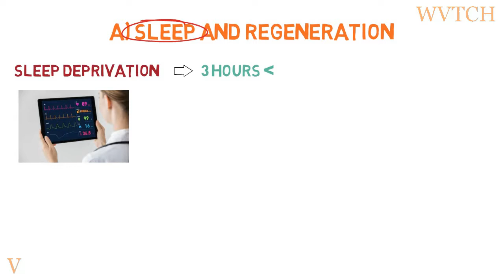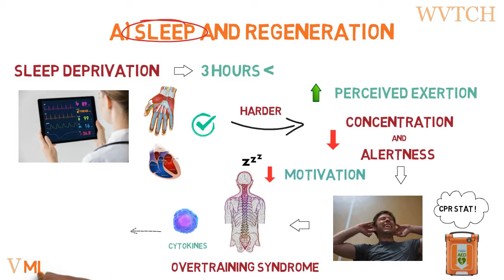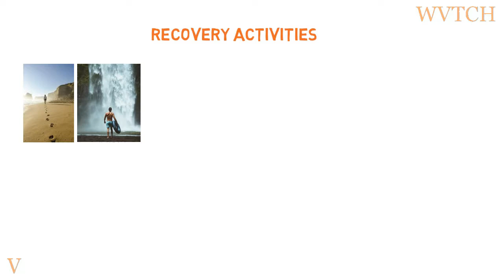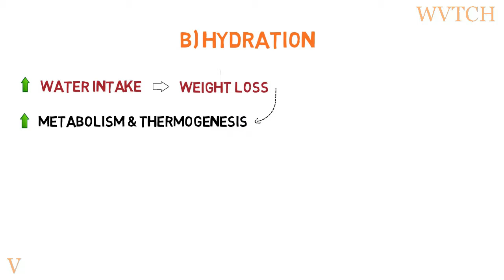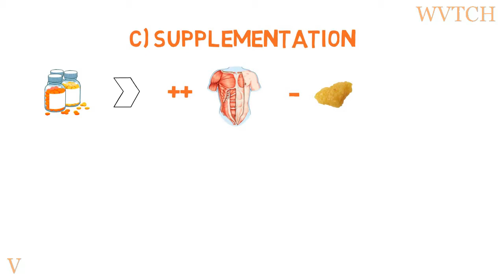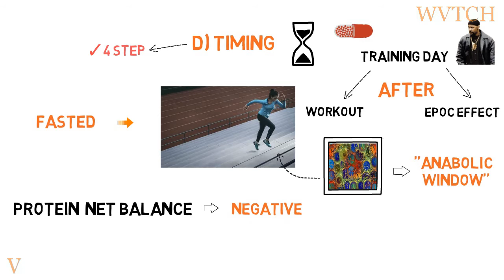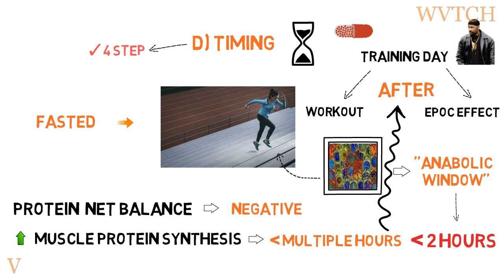How To Lose Fat Fast - Workout, Fasting, Home, Keto, Diet, Science based PART 3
Lose fat fast with fat loss program featuring  this video. No pills needed, reddit recommendations, workout and exercise from your home, with keto and right diet. We desrcibe fat loss meal plan, fat loss extreme program, fat loss marcos and provide you with ideal plan. If you think you can get away with no exercise and fasting, well, think again.

High quality videos from WVTCH

CONTENT: In this video Part 3 of video series Fast Fat Loss which is supported and researched by science articles acquired from PubMed and related high IMPACT score browsers, we discuss diferent forms of regeneration, sleep deprivation effect, connection with performance outcome, stretching, proper hydration, supplementation to gain muscles and lose fat, anabolic window and right timing.

If any of you have some suggestion for any type of videos you would like to see please let us know in the comments below or you can write to us directly if any issues occur.

Videos provided on this website are for personal, non-commercial use WVTCH.